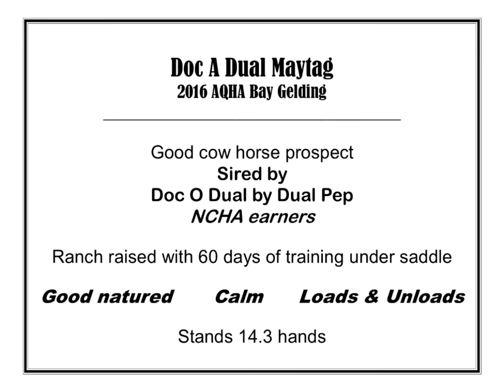SOLD - 2016 Doc A Dual Maytag @BaderRanch at Palmer, Nebraska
Consigned to the Triangle Spring Sale, April 27th, Shawnee OK

Doc A Dual Maytag - 2016 AQHA Gelding
Good cow horse prospect out of Doc O Dual by Dual Pep-Sousa Lena.  We raised this gelding on our ranch, 60 days of training under saddle and in training with Kyle Krause.  Good natured, calm, loads and unloads with no problems.  Stands 14.3 hands.